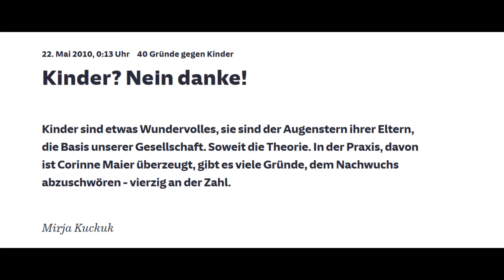MCTB talkt: Brillenträger? Nein, Danke!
Gönn dir mein neues Video!

Denkt dran, dass dieses Video entweder meine persönliche Meinung widerspiegelt, oder einfach nur ein hirnloser Spaß ist. Es kann auch eine Mischung aus beidem sein!

Solltest du eine andere Meinung haben, ist das nicht schlimm. Schreib deine Meinung doch einfach in die Kommentare.
Solltest du dich angegriffen fühlen, tut es mir leid. Es ist Satire, die kann hart sein. Ich möchte niemanden persönlich angreifen!